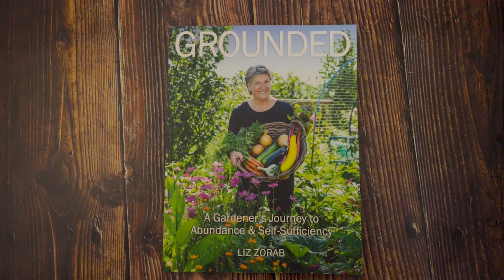Вдохновляющая мелкомасштабная ферма пермакультуры | Недорогое самообеспечение менее чем на акре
На мой взгляд, ферма Байтера - один из лучших примеров того, как можно производить огромное количество продуктов питания при ограниченном бюджете. Это самодостаточность в самой истинной форме. Узнайте, как Лиз всего за несколько коротких лет прошла путь от прикованной к постели из-за болезни до того, чтобы стать самодостаточной и прокормить 20 других местных семей. Вот что такое пермакультура, это доказательство того, что мечты могут быть реализованы независимо от того, насколько мало у вас ресурсов. Лиз начала с создания огорода на приподнятой грядке, а теперь у нее полноценная небольшая усадьба с растущим продовольственным лесом, домашней птицей, выращиванием под прикрытием и многим другим.